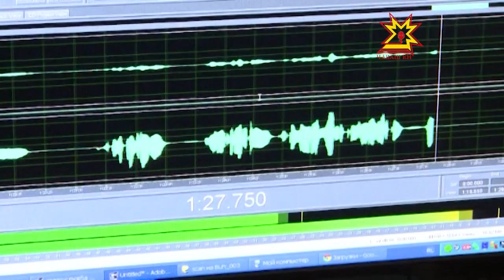Республика 07.05.2013 (на чувашском)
В выпуске:
- «Медтехника» обществин хуçи улшăнчĕ
- Пĕтĕм Раççейĕпе паян Радио кунне паллă тăваççĕ
- Мускав офицерĕсем 40-мĕш шкул вĕренекенĕсене кадета илчĕç
- Чукун çул урлă каçнă чухне асăрхануллă пулмалла
- Вĕсен паттăрлăхĕ - вилĕмсĕр
- «Атăл çинчи тĕл пулусем» 24-мĕш хут иртрĕç